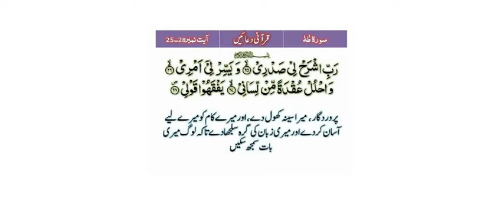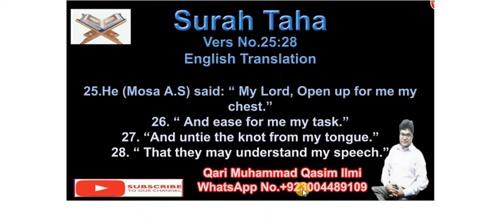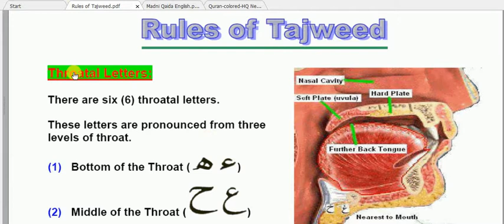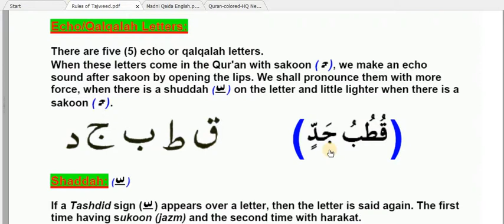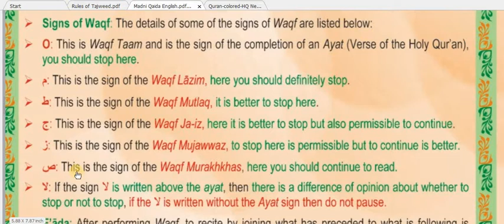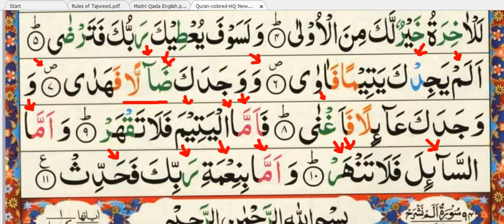Surah Duha with Tajweed delivered by Muhammad Qasim Ilmi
(Bukhari & Muslim)

I teach The Holy Qurran online in all over the world.There is no age limit.You can watch my all videos on Youtube,Google and Facebook